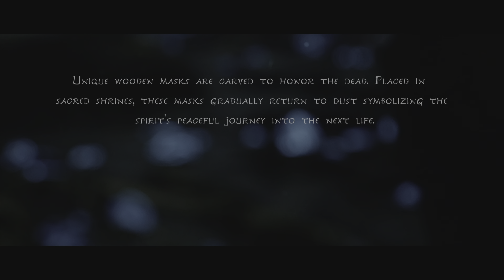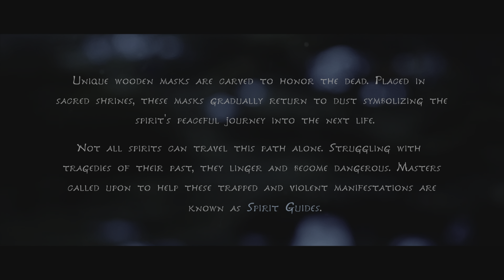Kena Ep#1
The start of Kena Bridge of Spirits. Please enjoy and share!